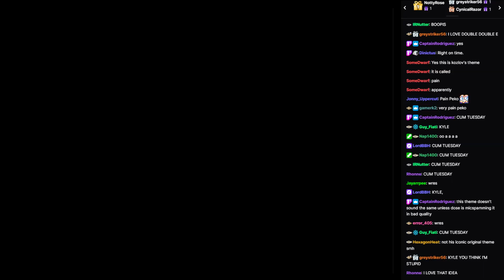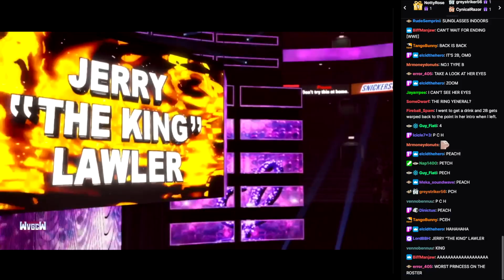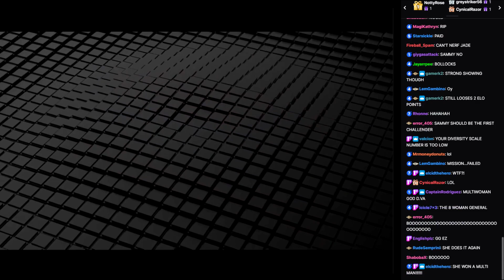WVGCW 2022-05-17: 01: 8 Woman Linear Title Battle Royale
Peach vs. 2B vs. D.Va vs. Narmaya vs. Samus Aran vs. Tina Armstrong vs Jade (BGE) vs. Kula Diamond (c)